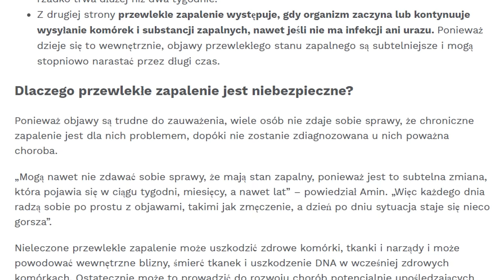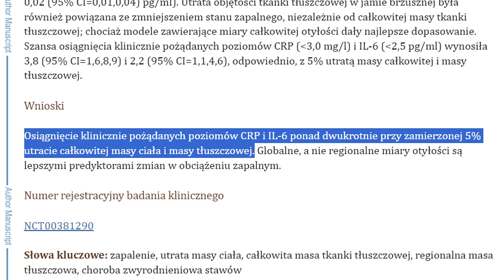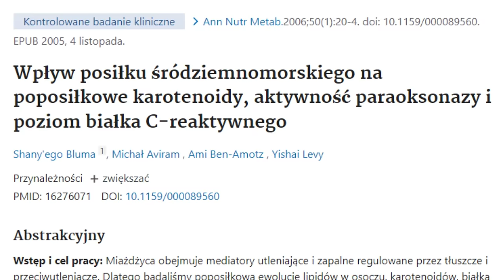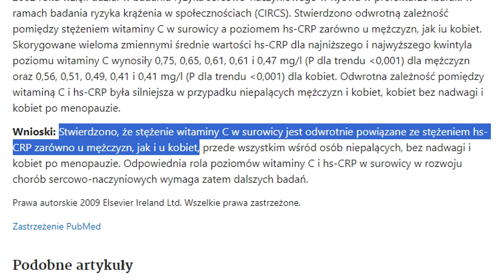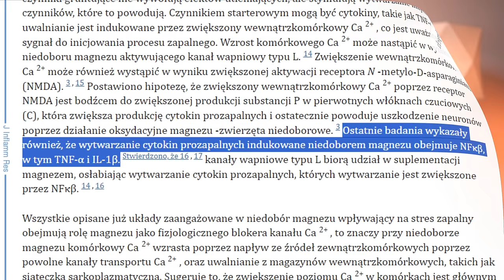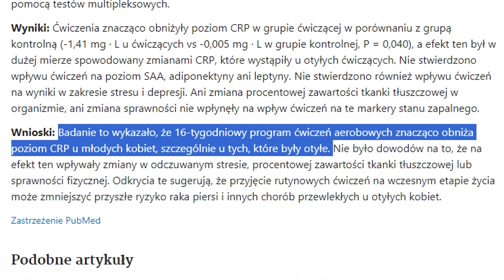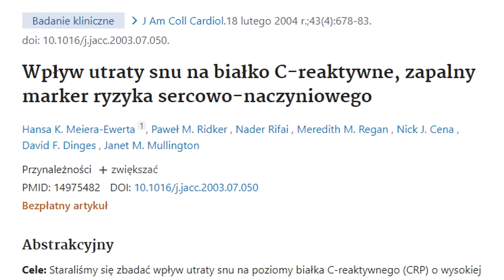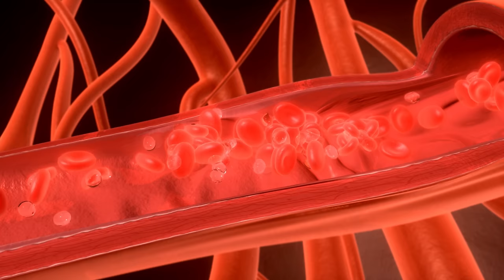Cichy zabójca zdrowia. Niszczy od środka.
↓ SPIS TREŚCI
0:00 Wstęp
2:24 Tkanka tłuszczowa
3:44 Niewłaściwa dieta
5:13 Dieta śródziemnomorska
6:34 Niedobory
7:06 Witamina C
8:39 Witamina D
9:10 Witamina A
9:39 Witamina E
9:47 Witamina K
9:57 Magnez
10:24 Cynk
10:38 Wapń
11:49 Brak aktywności fizycznej
13:53 Zaburzenia snu
14:15 Alkohol
15:23 Tytoń
16:09 Jak zdiagnozować przewlekły stan zapalny?
17:56 Moja grupa na Facebooku
18:17 Zakończenie